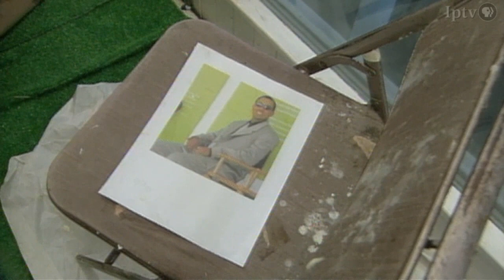2005 State Fair Butter Cow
Golfer Tiger Woods got butter at the 2005 Iowa State Fair.
View IPTV's videos, photos and on-the ground coverage of the Iowa State